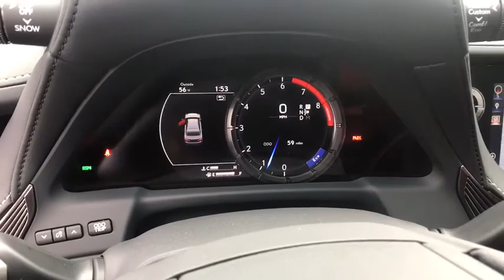2018 LEXUS LS McAllen, Corpus Christi, Brownsville, Harlingen and Laredo, TX 3R005562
Caviar New 2018 LEXUS LS available in McAllen Texas at North Park Lexus Rio Grande Valley. Servicing the Corpus Christi, Brownsville, Harlingen and Laredo, TX area.
2018 LEXUS LS LS 500 F Sport - Stock#: 3R005562 - VIN#: JTHB51FF1J5005562

Moonroof, Navigation, Heated/Cooled Leather Seats, Back-Up Camera, RADIO: MARK LEVINSON DVD AUDIO, PANORAMIC GLASS ROOF, ACCESSORY PACKAGE (Z2), Turbo Charged, Aluminum Wheels. EPA 30 MPG Hwy/19 MPG City!WHY BUY FROM USNorth Park Lexus Rio Grande Valley is the premier luxury dealership in San Juan, Texas with a vast selection of new Lexus and top of the line preowned vehicles for sale. Visit our one-of-a-kind Lexus dealership near McAllen and experience amazing.OPTION PACKAGESRADIO: MARK LEVINSON DVD AUDIO 23 speakers and 2400-Watt Quantum Logic, ACCESSORY PACKAGE (Z2) Cargo Net, Carpet Trunk Mat, Rear Bumper Applique, Key Gloves, Alloy Wheel Locks (PPO).EXPERTS RAVEKBB.com's review says The Lexus LS provides the elegant, upscale interior you'd expect from a luxury car and boasts enviable build quality and resale value. Smooth ride, impressive power and Lexus levels of comfort continue to be LS mainstays..Fuel economy calculations based on original manufacturer data for trim engine configuration.
RADIO: MARK LEVINSON DVD AUDIO  -inc: 23 speakers and 2400-Watt Quantum Logic,PANORAMIC GLASS ROOF,ACCESSORY PACKAGE (Z2)  -inc: Cargo Net  Carpet Trunk Mat  Rear Bumper Applique  Key Gloves  Alloy Wheel Locks (PPO),Turbocharged,Rear Wheel Drive,Power Steering,ABS,4-Wheel Disc Brakes,Brake Assist,Tires - Front Performance,Tires - Rear Performance,Aluminum Wheels,Wheel Locks,Sun/Moonroof,Generic Sun/Moonroof,Heated Mirrors,Power Mirror(s),Integrated Turn Signal Mirrors,Rear Defrost,Intermittent Wipers,Variable Speed Intermittent Wipers,Rain Sensing Wipers,Daytime Running Lights,Automatic Headlights,Headlights-Auto-Leveling,Navigation System,Premium Sound System,CD Player,Satellite Radio,MP3 Player,Steering Wheel Audio Controls,Auxiliary Audio Input,Bluetooth Connection,Bucket Seats,Heated Front Seat(s),Cooled Front Seat(s),Power Driver Seat,Power Passenger Seat,Mirror Memory,Driver Adjustable Lumbar,Seat Memory,Passenger Adjustable Lumbar,Rear Bench Seat,Adjustable Steering Wheel,Trip Computer,Power Windows,Telematics,Leather Steering Wheel,Heated Steering Wheel,Keyless Entry,Power Door Locks,Keyless Start,Remote Trunk Release,Hands-Free Liftgate,Universal Garage Door Opener,Cruise Control,Adaptive Cruise Control,Climate Control,Multi-Zone A/C,Leather Seats,Auto-Dimming Rearview Mirror,Driver Vanity Mirror,Passenger Vanity Mirror,Driver Illuminated Vanity Mirror,Passenger Illuminated Visor Mirror,Floor Mats,Smart Device Integration,Security System,Engine Immobilizer,Traction Control,Stability Control,Front Side Air Bag,Rear Parking Aid,Blind Spot Monitor,Lane Departure Warning,Lane Keeping Assist,Tire Pressure Monitor,Driver Air Bag,Passenger Air Bag,Front Head Air Bag,Rear Head Air Bag,Passenger Air Bag Sensor,Knee Air Bag,Child Safety Locks,Back-Up Camera